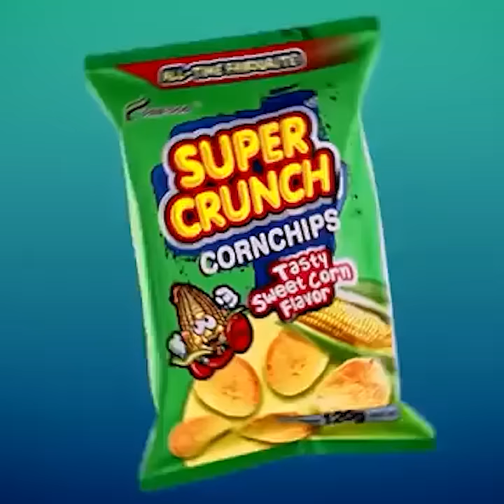ఈ యాడ్ చేస్తే మీకు మతిపోతుంది